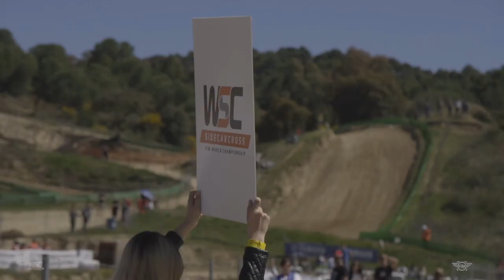QUALI DAY NEWSFEED GP2 TALAVERA DE LA REINA World Sidecarcross Championship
Watch qualifying race Newsfeed from GP2 Talavera de la Reina of World Sidecarcross Championship